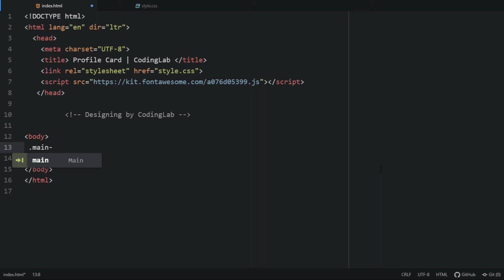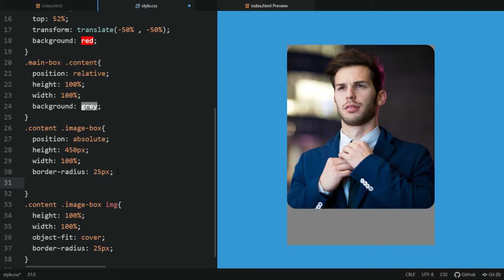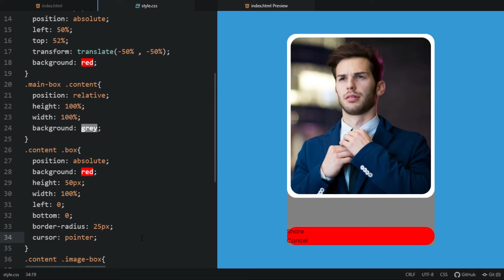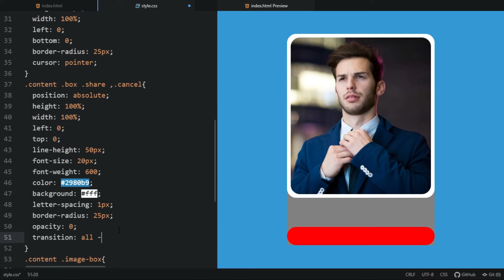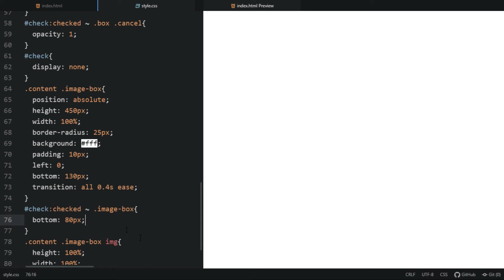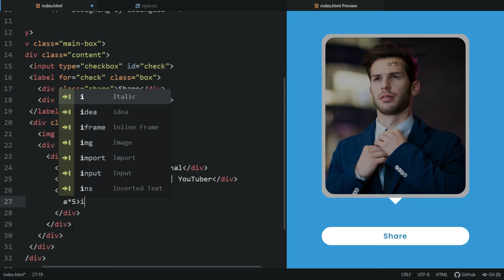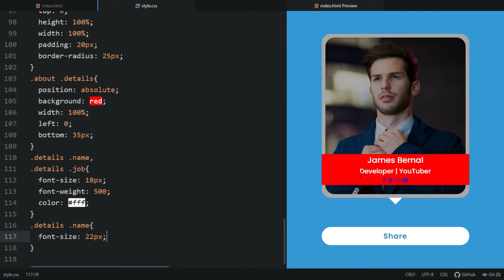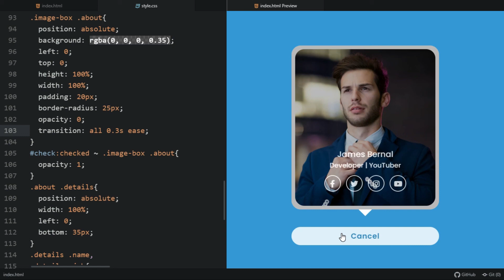Profile Card Design using HTML and CSS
Short Definitions:
Profile means a representation of something in outline especially a human head or face represented or seen in a side view.
The card is defined as a flat, stiff thick piece of paper, often used to express a greeting or prove identification.